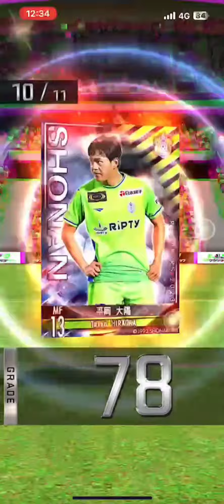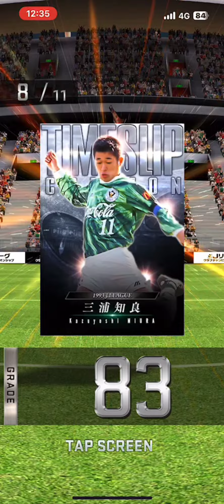【Jクラ】メモリアルダブルリトライ11連ガチャを引いてみた結果はいかに！？Part3